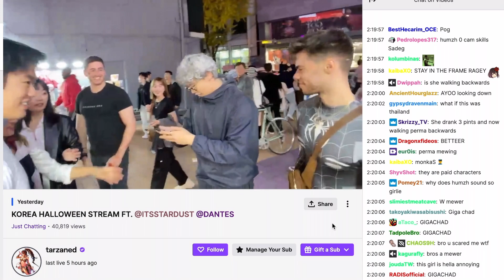LIFE CHANGING EXPERIENCE 2024 TOTAL ECLIPSE: Ohio, Poker & Friendship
The boys drive hours to Columbus Ohio to see the total solar eclipse on April 8, 2024.